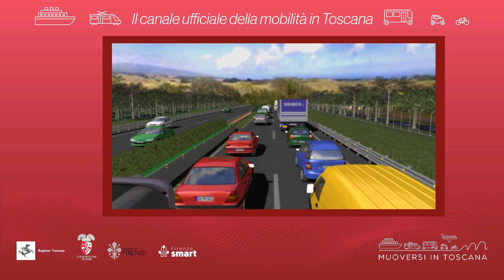Muoversi in Toscana - Edizione delle 18 del 7 novembre 2023